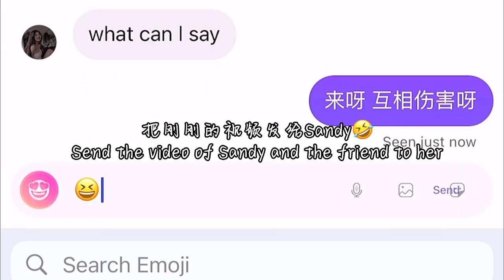Study vlog| last birthday gifts| Rmit Vietnam | Library is our second home| 沉浸式学习｜Vlog博主｜Daily vlog